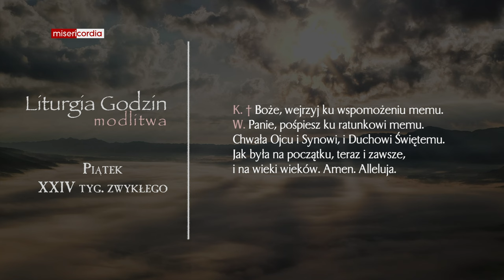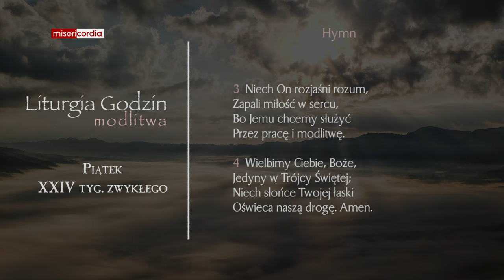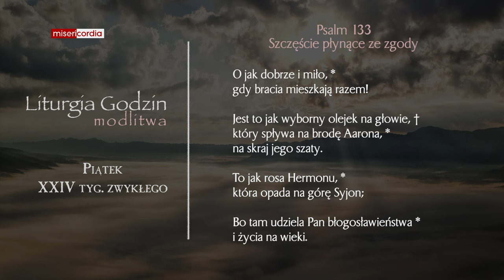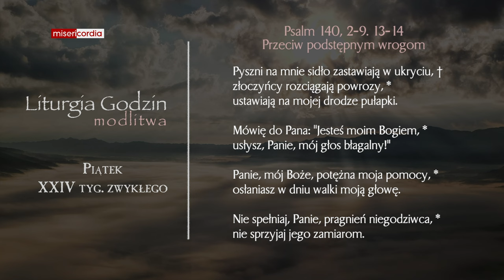Liturgia Godzin | Modlitwa Południowa | Piątek, XXIV tyg. zwykłego